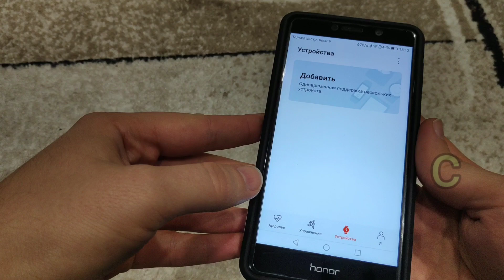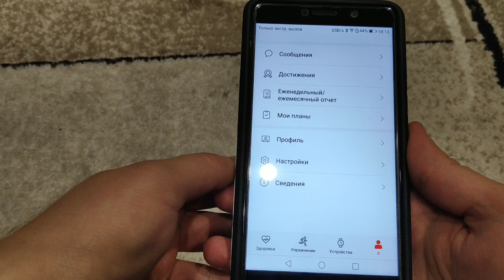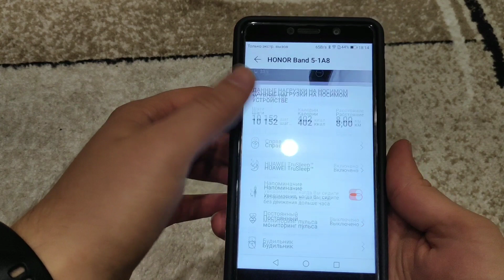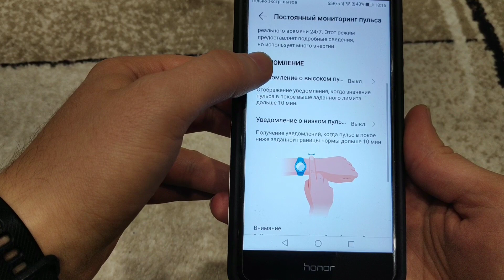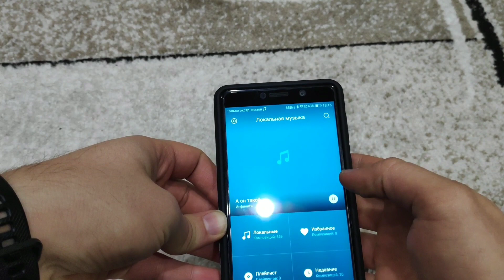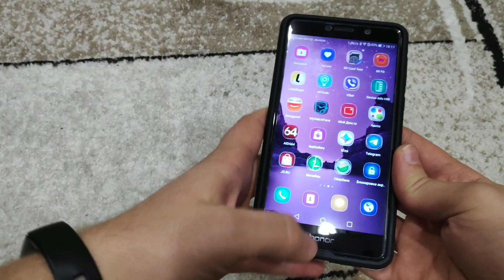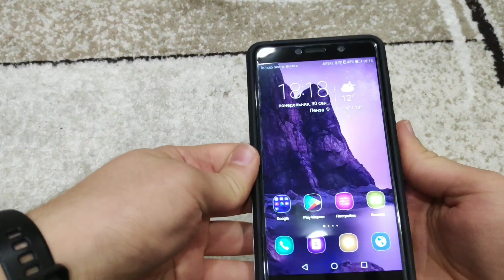Honor Band 5. Как настроить управление музыкой на смартфоне / планшете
Основной козырь Mi Band 4 побит: теперь можно управлять музыкальным плеером с браслета Honor Band 5.
Таймкоды видео:
00:50 Установка последней версии приложения Здоровье
02:04 Обновление ПО браслета
03:33 Включение управления музыкой
03:45 Добавление пункта меню браслета
06:00 Заключение